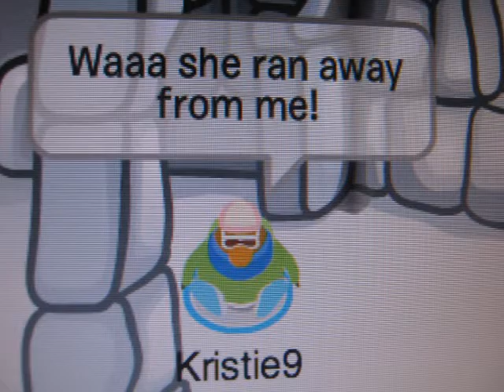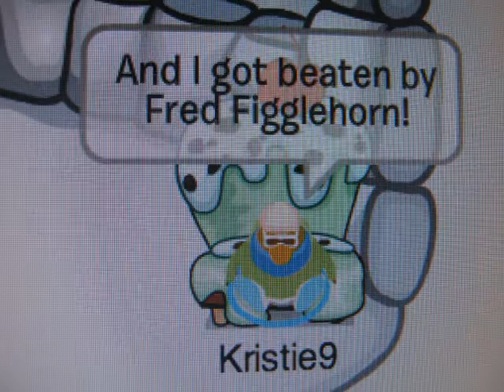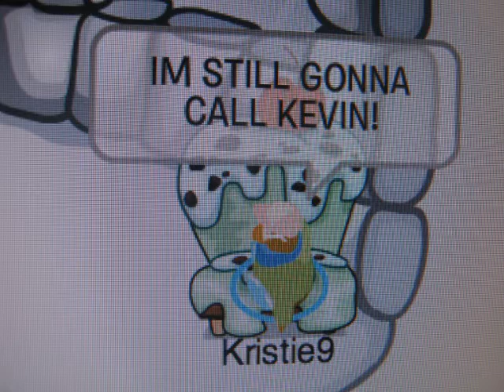Kristie Tries Out Random Games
In this episode, Kristie tries some games she rarely plays. She doesn't do well and complains about it. Watch for more details. Enjoy!